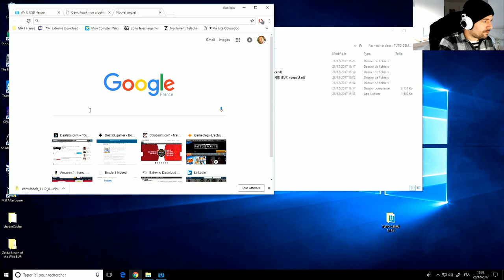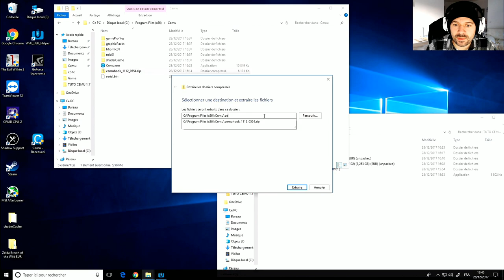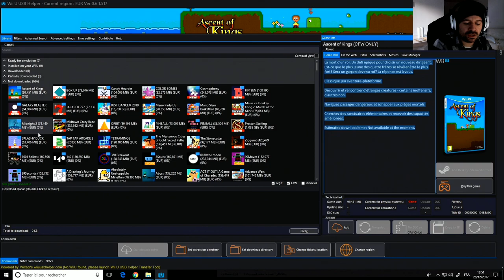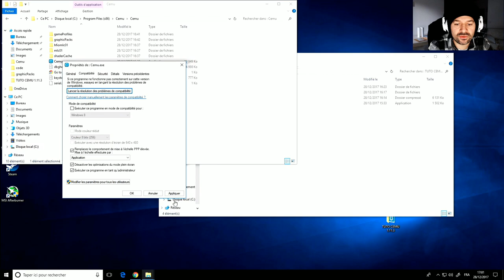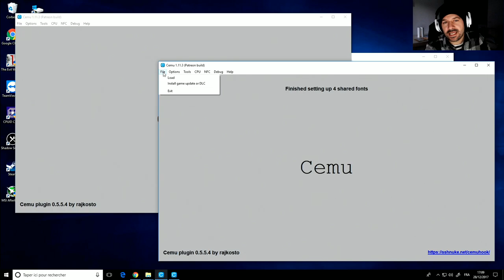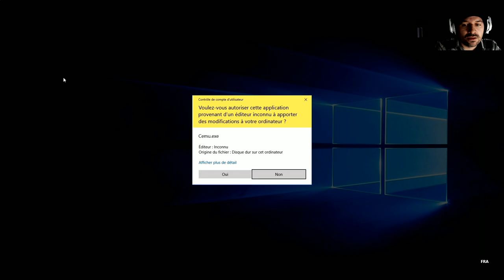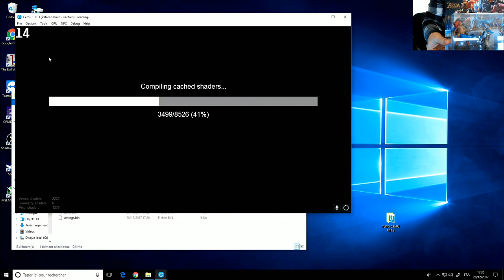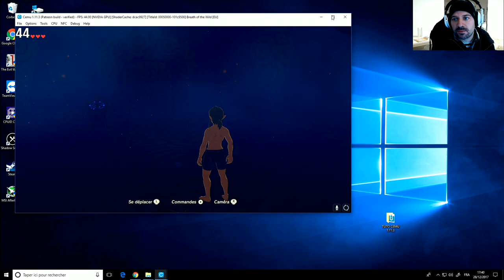Tuto Cemu 1.11.3 en Français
Tuto installation Zelda Switch sur Pc sans aliasing en 2K via Emulateur.
Cemu 1.11.3 Payante :
Cemu 1.11.3 Version Public Gratuite Dispo le 1 Janvier 2018 :
Ajouter au dossier ControllerProfiles :
Manette Switch :

Pc Gamer 30€ Par Mois!
Code Parrain pour le Soutiens Merci d'avance: CYMVQ

PS: Si tu ne vois pas de différence, consulte un ophtalmo.